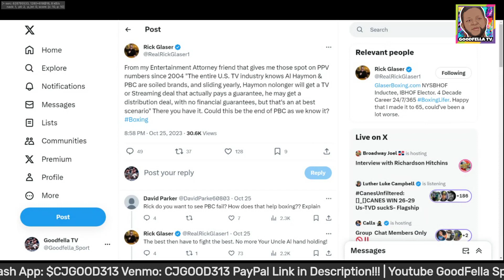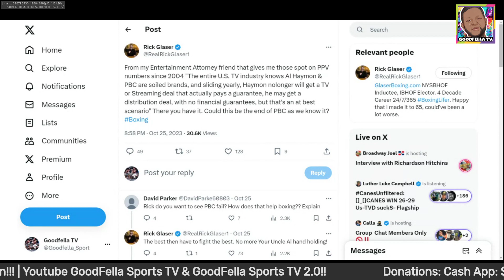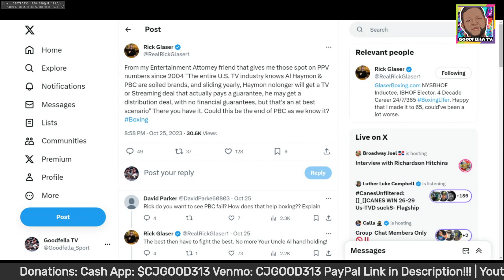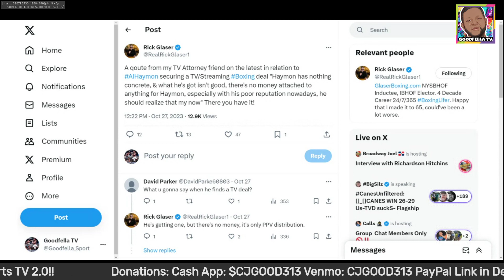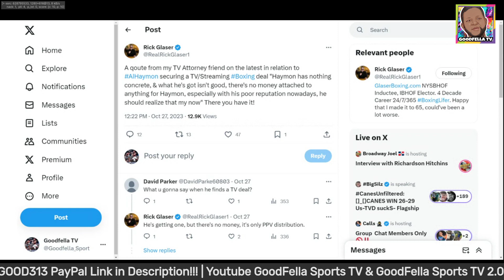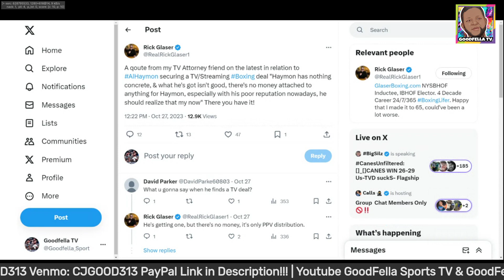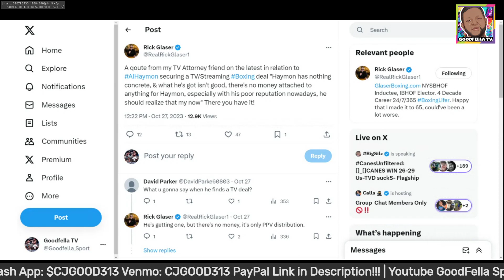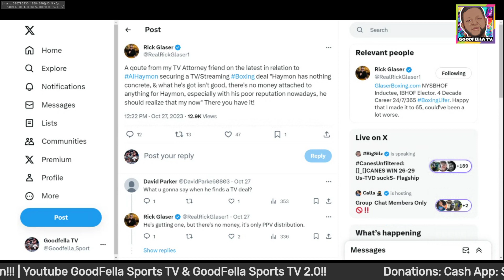Latest on Al Hamon & PBC Finding a New TV Home!!!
$CjGood313

CJGOOD313